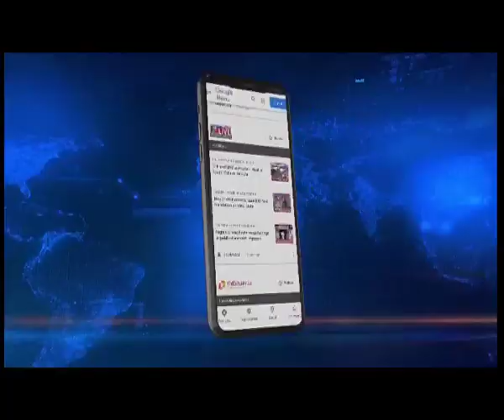CM हिमंत विश्व शर्मा की प्रतिक्रिया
असम में 8 आदिवासी उग्रवादी संगठनों के साथ शांति समझौते को लेकर मुख्यमंत्री हिमंत विश्व शर्मा की प्रतिक्रिया।